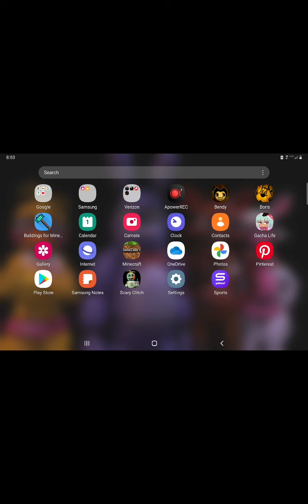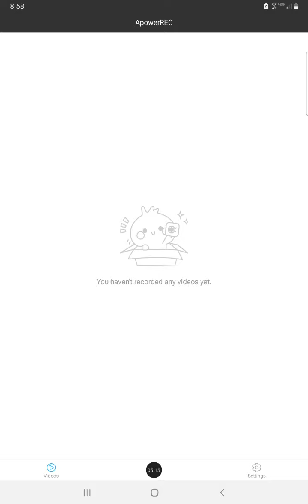WAR OF MADNESS